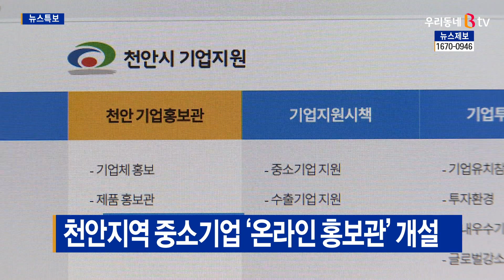[B tv 중부뉴스]천안지역 중소기업 ‘온라인 홍보관’ 개설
천안지역 중소기업이 생산한 제품을 홍보하는
‘온라인 제품 홍보관’이 개설됐습니다.

천안시 기업지원 홈페이지에 마련된 제품 홍보관은
85개사 150개 품목이 소개돼 있습니다.

또 각종 공사나 용역에 우선 구매하도록
조달청 번호와 ISO인증, 카탈로그 등도 게재돼 있습니다.

홍보 신청 등 자세한 내용은 기업지원과로 문의하면 됩니다.